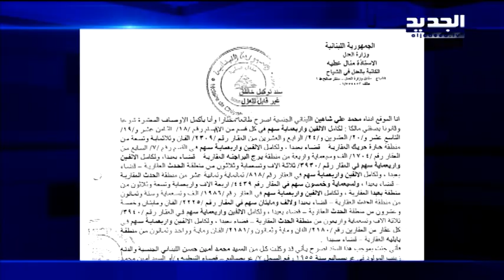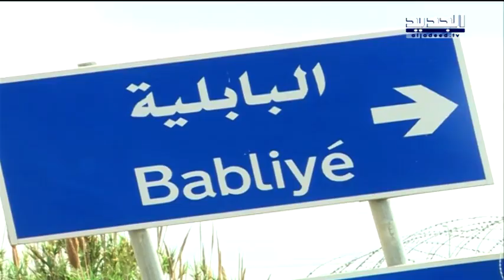قتل شقيقه وأصاب والده وانتظر القوى الأمنية ! - ليال بو موسى